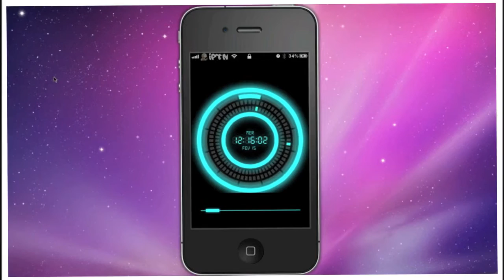Thème Clock Analogique